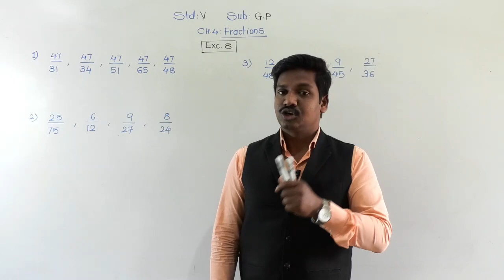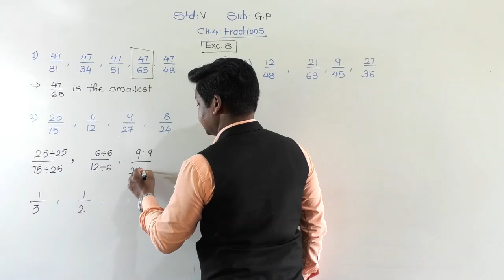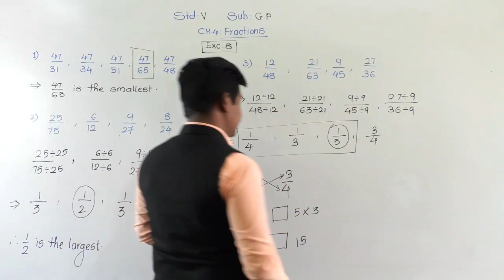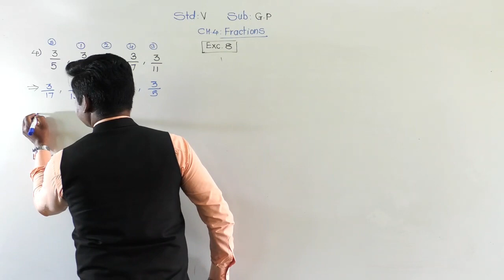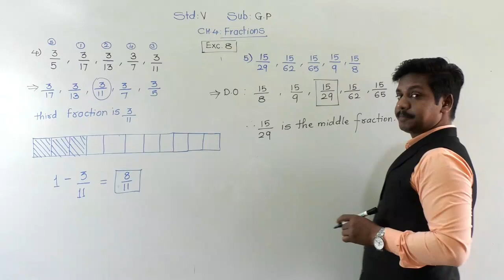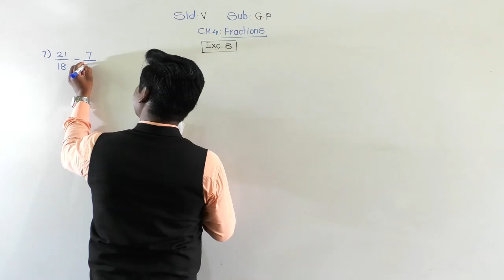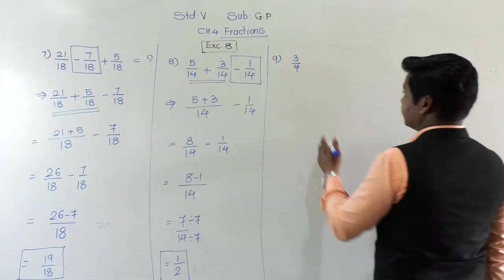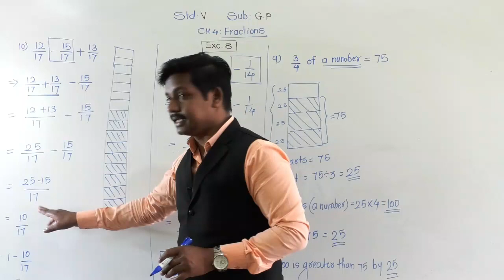Class-V: Ganit Pravinya : Exc.8 : part - 1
Comparision of fractions.